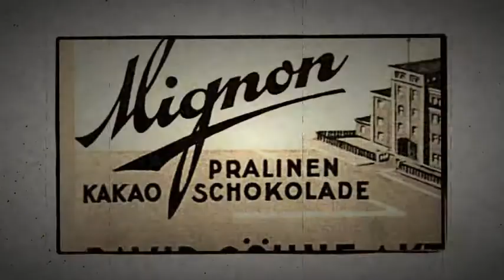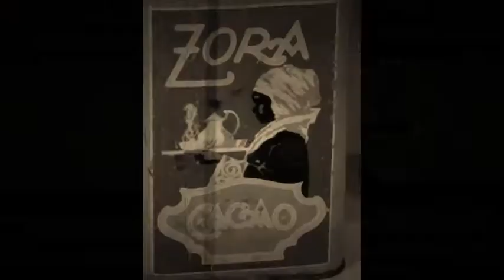Lou Bega - Chocolata (Electro House Rmx)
Ok, it melts in the sun, but I simply like chocolate all over the year.
During my visit of the Halloren-Schokolade-Museum in Halle upon river Saale (Sachsen-Anhalt, Germany) I discovered my favourite flavours...
Lou Bega's song was the best to describe the happy feelings I had - also in this remix @130 bpm...
L. Lego
More on the artists & the music: